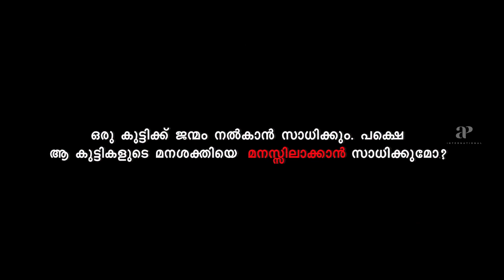Murder Malayalam Movie Trailer | Krishnaswamy Shrikanth | Sahiti | Ram Gopal Varma | API Malayalam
Murder Malayalam Movie Trailer on API Malayalam. Murder is an upcoming Malayalam Movie directed by Anand Chandra starring Krishnaswamy Shrikanth, Sahiti, Gayatri Bhargavi, Keshav Deepak, Ganesh Naidu among others. Produced by Natti Karuna, Natti Kranthi.